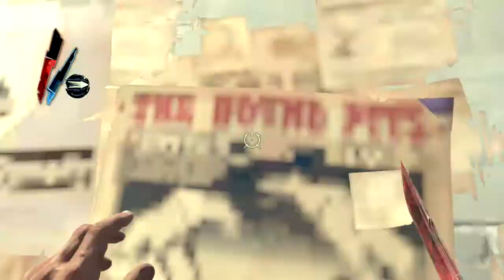Dishonored Let Play-Part 7 Got Emily XBOX 360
Dishonored is a 2012 stealth action-adventure video game developed by Arkane Studios and published by Bethesda Softworks. It was released worldwide in October 2012 for Microsoft Windows, PlayStation 3, and Xbox 360.